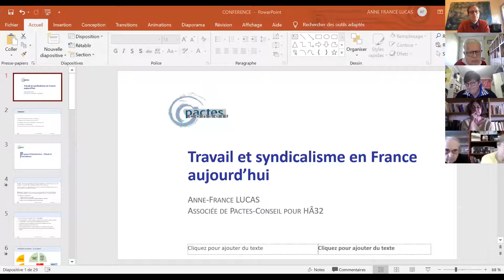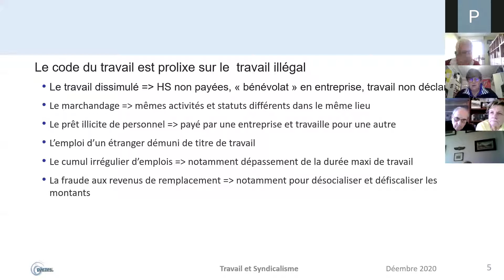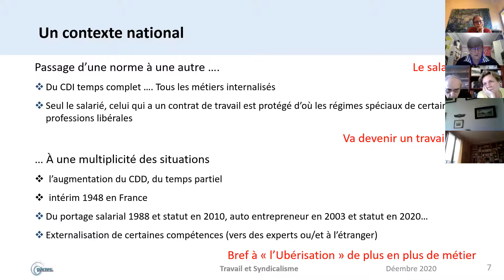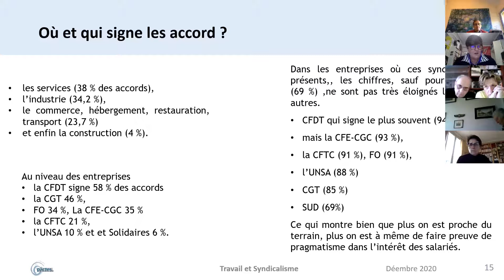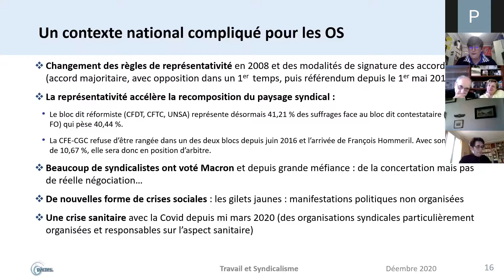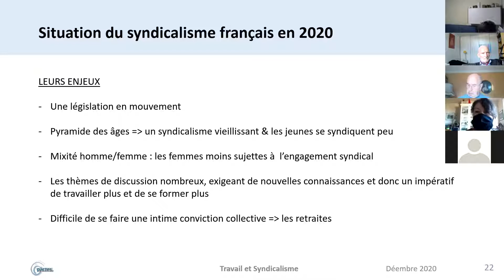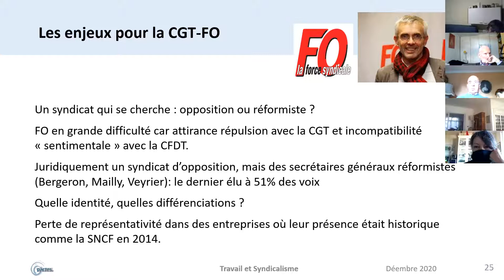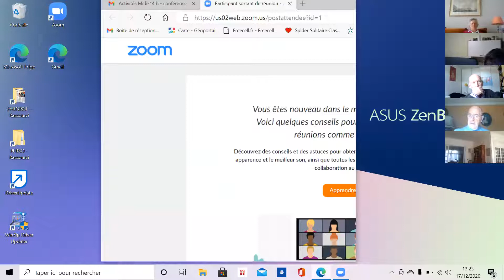Travail et syndicalisme - Visioconférence avec Anne-France LUCAS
Visioconférence Zoom enregistrée le 17 décembre 2020 à l'occasion de MIDI-14 du Centre culturel Hâ 32